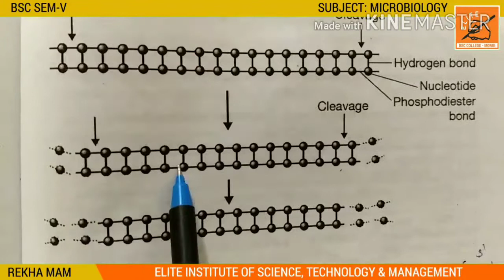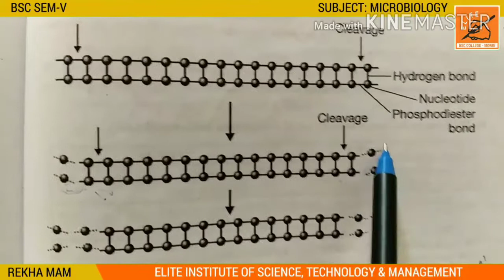BSC SEM V || MICROBIOLOGY 503 || UNIT 5 || LECTURE 2